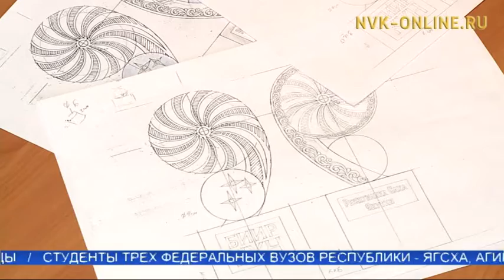«Биир күн» кыайыылаахтарын олунньу 17 күнүгэр быһаарыахтара